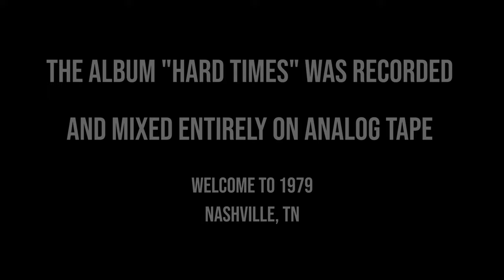Daniel Kemish - Rat Race (Official Video)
Rat Race is the first single taken from Daniels 3rd Studio Album "Hard Times"
The album was recorded and produced at Welcome to 1979 in Nashville TN without a computer in sight! A completely analogue process was sought for this album, and the whole band tracked live bringing back the old school rock & roll sound Daniel was longing to capture. The band, pulled together from the best in the industry, didn’t resist his challenge either and took it places only the best could.
Possibly his best work yet and recording this way has certainly brought a much needed authentic energy to the record.

Recorded direct to a 24 track, 2” tape, and after tracking mixed live (no computer present…) in real time and recorded onto a ¼” two track tape. This is where the CD differs from the Vinyl. We played back the tape and recorded the final "live" mix onto Pro Tools. this mix was then separately mastered for the CD and digital release.

The vinyl on the other hand is cut to a lacquer direct from tape, sent to plating and stamper production, the stampers were then sent to the manufacturing plant to be pressed into vinyls. This process is quite unique now, but precisely the same method used for all the great records we have at home pre mid/late 70s.

Even the reverbs used in mixing are analogue and hand made. Before the late 70s all music was made this way and now, more than ever, we deserve a sound that reminds us of better times.

On preordering or listening you will be directed to a making of video of the Album.